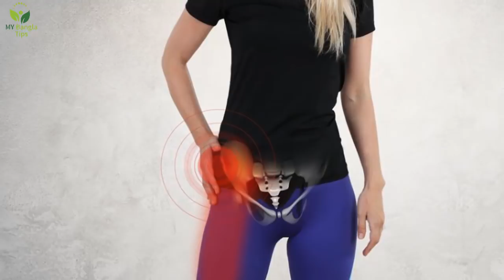হাড়ের ভয়ানক ব্যাথা ও খটখট শব্দ দূর করুন মাত্র তিন দিনে।ক্যালসিয়ামের ঘাটতি দূর করার সহজ টিপস।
হাড়ের সকল সমস্যা দূর করার জন্যে আপনি কি কি খাবার গ্রহন করে থাকেন।নিশ্চয়ই বাজারের সব থেকে দামী ও ভালো খাবার।যদি এ সকল উপাদান গ্রহন করেও ভালো রেজাল্ট না পান।তবে আজ থেকেই খাওয়া শুরু করে দিন।মাত্র ৩ দিন খেলেই দূর হবে,হাড়ের ভয়ানক ব্যাথা ও খটখট আওয়াজ আসা।তো এই উপায়টি গ্রহন করলেই ১০০% ভালো রেজাল্ট পাবেন।ভিডিওটি শেষ পর্যন্ত দেখার অনুরোধ রইলো।ধন্যবাদ।